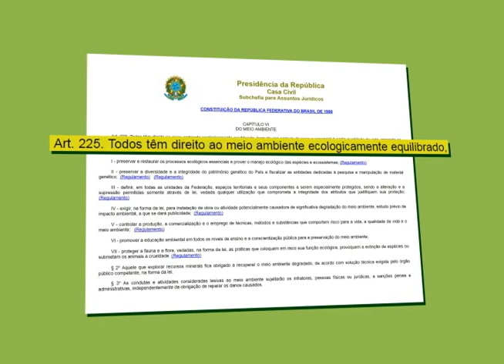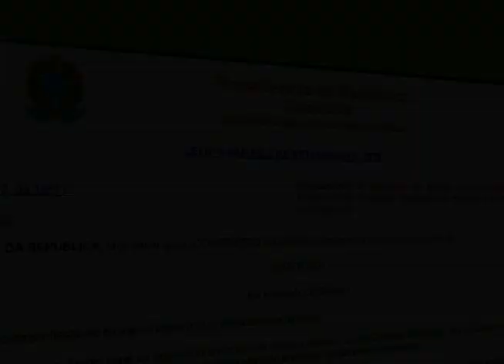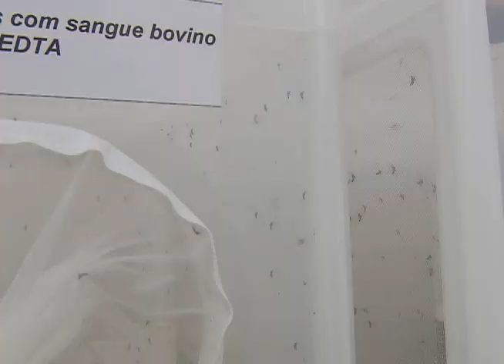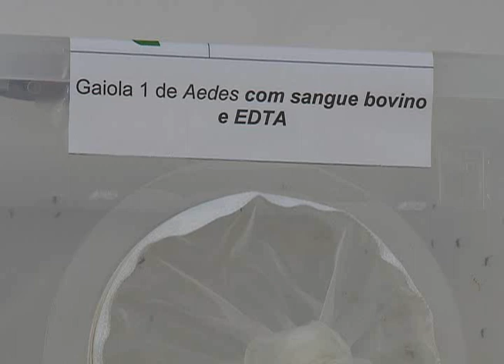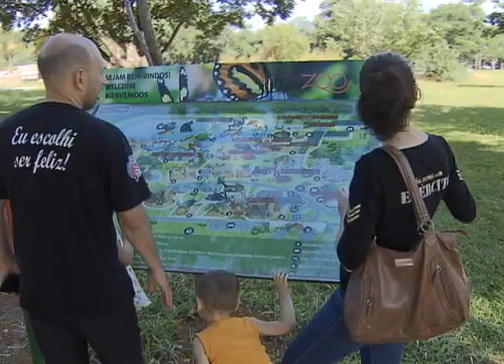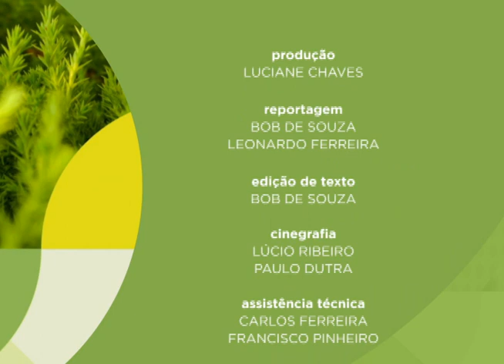Profissão biólogo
Uma homenagem a esses profissionais que atuam em milhares de áreas que envolvem o estudo da vida.